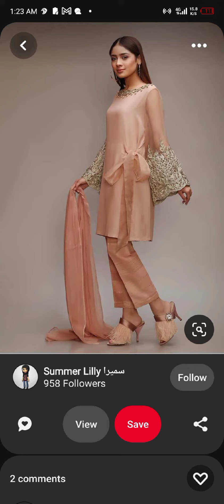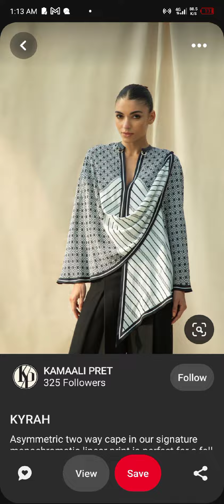new fashion of Pinterest (saima ideas) 2023